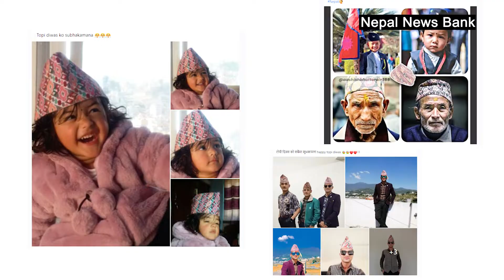आज टोपी दिवस । किन मनाइन्छ टोपी दिवस ?